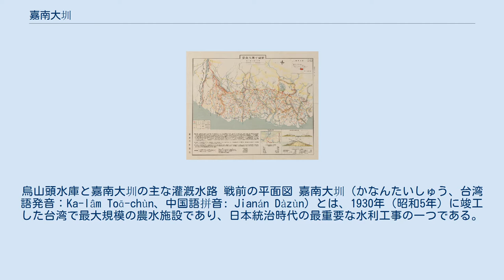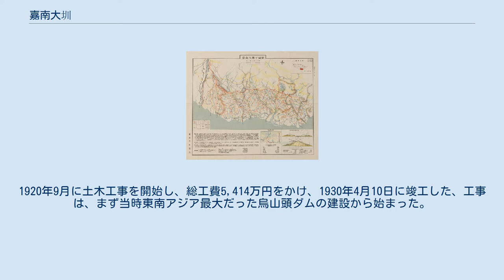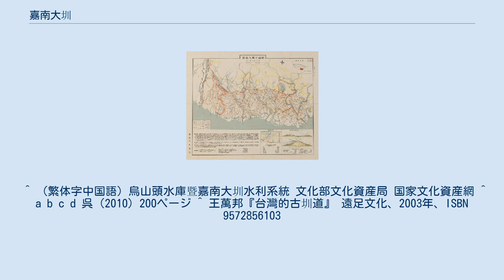嘉南大圳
烏山頭水庫と嘉南大圳の主な灌漑水路 戦前の平面図 嘉南大圳（かなんたいしゅう、台湾語発音：Ka-lâm Toā-chùn、中国語拼音: Jianán Dàzùn）とは、1930年（昭和5年）に竣工した台湾で最大規模の農水施設であり、日本統治時代の最重要な水利工事の一つである。
 日本統治時代前期、嘉義庁、台南庁（現在の雲林、嘉義、台南等の県市）を中心とする嘉南平原地区は、灌漑設備のない農地や甘蔗農園がおよそ15万甲(1甲=約0.97haなので、15万甲=約1455km²)あり、常に日照りや豪雨さらには排水不良に悩まされてきた。
この問題を解決するため台湾総督府は、曽文渓と濁水渓を水源として本農水施設を作ることとした。
設計は総督府の技師八田與一が担当した。
1920年9月に土木工事を開始し、総工費5,414万円をかけ、1930年4月10日に竣工した、工事は、まず当時東南アジア最大だった烏山頭ダムの建設から始まった。
その後水路が開削されて曽文渓と濁水渓二つの水系を接続した。
 烏山頭ダムで取水された後、北幹線と南幹線に分かれる。
北幹線は烏山頭より北に向かい、急水渓、八掌渓、朴子渓を越えて、北港渓南岸に至る。
南幹線は南に向かって官田溪、曽文溪を越えて台南市善化区に至る。
また烏山頭ダム以外に濁水渓にも3箇所の取水口が設けられており、それぞれ林内第一取水口、林内第二取水口と中囲子第三取水口がある。
林内第一取水口から取水したのが濁幹線で、旧虎尾渓の左岸に沿って南に向い北港渓に至り、北幹線と接続されている。
 本施設の完成により、嘉南平原の耕地面積と水利灌漑面積は増え続け、多くの畑が水田に変わり、農作物の生産量も大幅に拡大した。
 ^ （繁体字中国語）烏山頭水庫暨嘉南大圳水利系統 文化部文化資産局 国家文化資産網 ^ a b c d 呉（2010）200ページ ^ 王萬邦『台灣的古圳道』 遠足文化、2003年、ISBN 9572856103